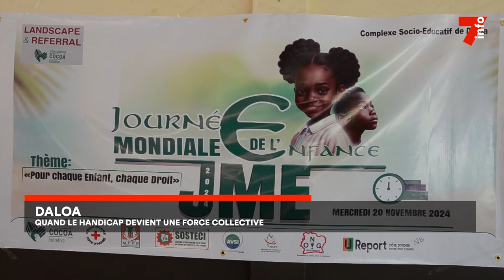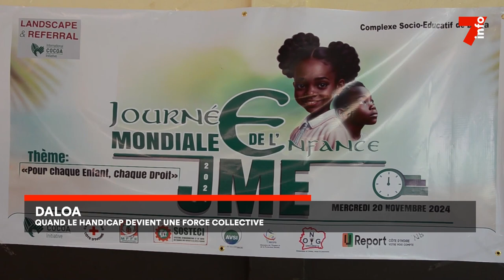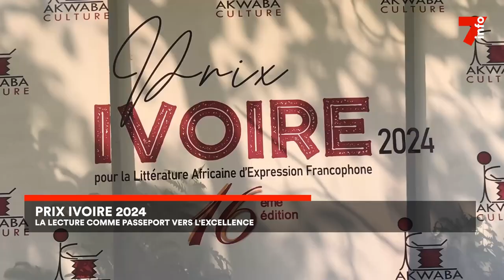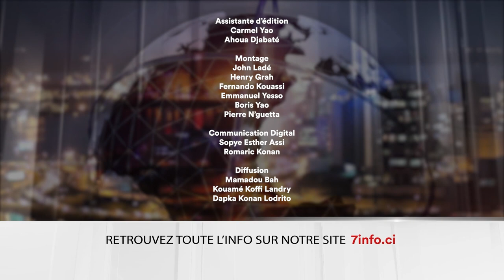Le 7 minutes du 23 novembre 2024 (édition du 6H)